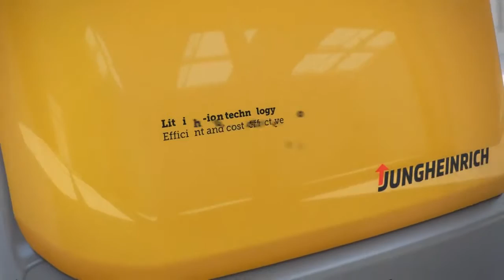ECE-serien: Lågplockande plocktruckar från Jungheinrich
För riktigt effektiv plockning krävs ett optimalt samspel mellan människa och maskin. Jungheinrichs ECE-modeller är framtagna med fokus på föraren, och ett säkert och effektivt arbete. Dessutom är de utrustade med litiumjonteknik, vilket gör dem optimala för flerskiftsdrift. Läs mer om våra plocktruckar här